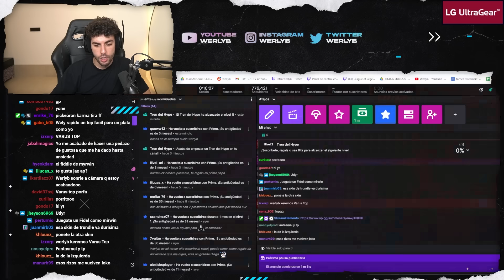¡NO ME PUEDEN PARAR! este CHAMP es FREE WIN | Werlyb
¡TRUNDLE + HULLBRAKER = FREE ELO! | Werlyb